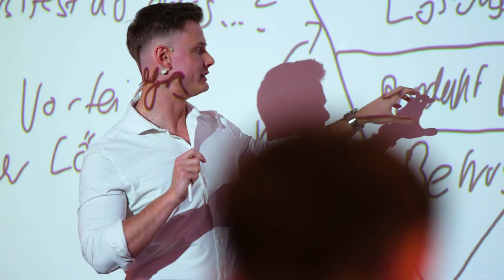Fenster Und Türen Montage mit Profis Kundenbewertung: ZEWE Gmbh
Die ZEWE GmbH ist einer unserer Partnerbetriebe, mit dem wir schon viele Erfolge im Bereich der Neukundengewinnung und Mitarbeitergewinnung erzielen konnten. Sie haben sich auf das die Beratung, den Vertrieb und die Montage von Fenstern und Haustüren spezialisiert. Wir sind froh, dass die ZEWE GmbH zu unseren Kunden zählt und freuen uns auf viele weitere Erfolge mit ihnen